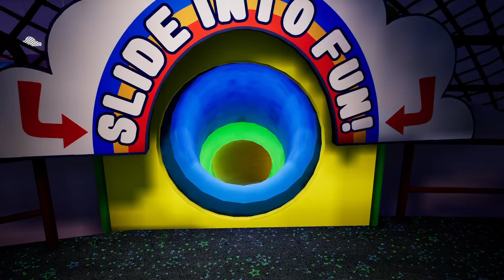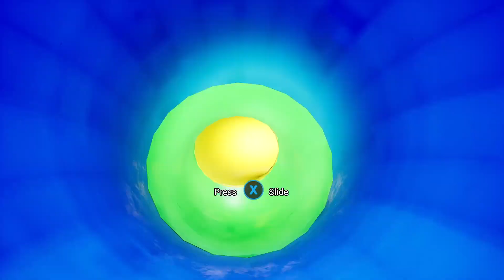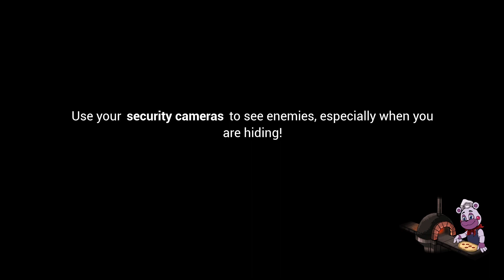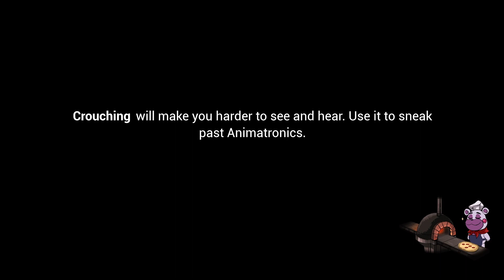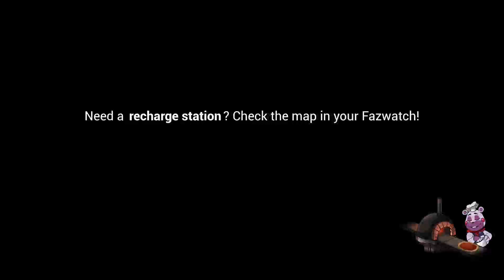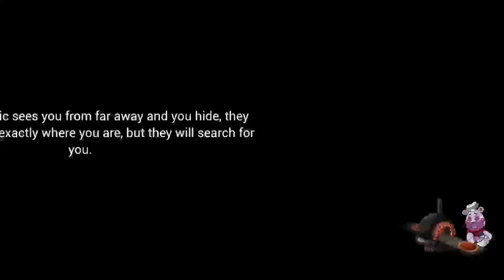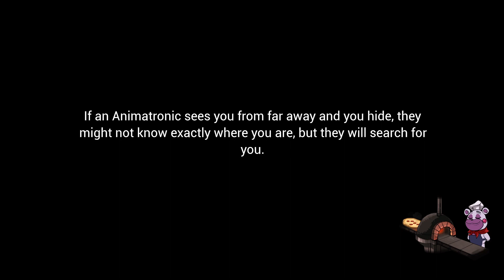Daycare Danger FNaF: Security Breach Pt.2